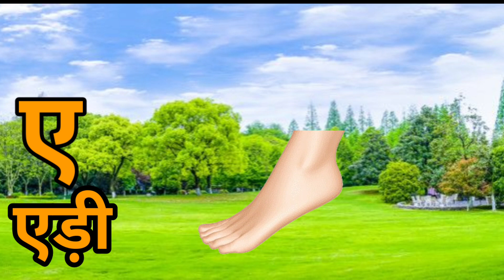नाचते-गाते, खेलते-कूदते, वर्णमाला सीखें मस्ती करते!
Your Quarry:
हिंदी वर्णमाला
बच्चों के लिए हिंदी सीखना
हिंदी वर्णमाला गीत
हिंदी वर्णमाला सीखने के आसान तरीके
चित्रों के साथ हिंदी सीखना
हिंदी वर्णमाला की तस्वीरें
हिंदी वर्णमाला सीखने के मजेदार तरीके
बच्चों के लिए हिंदी गीत
हिंदी वर्णमाला सीखने के गाने
हिंदी व
ABC Song
Learn the Alphabet
Songs
a anar song
a se anar gya tak pura
a se anar gya tak video
Animations
The Alphabet Song
Learn
ABCs for Toddlers
ABCs for Preschoolers
Learning the Alphabet
ABCs for Kindergarteners
Reading
Alphabet
ABCs for All Ages
The ABC Adventure
Educational
Alphabets
The Alphabet Circus
Animals and Acrobats
The ABC Safari
ABCs with Wild Animals
The ABC Playground
The ABC Factory
ABCs with Machines and Robots
The ABC Museum
ABCs with Art and History
Kids
Toddlers
Preschool
Alphabet
ABC
Learn to read
Phonics
Letters
Words
Literacy
Learning
Fun
Song
Dance
Animals
Fruits
Vegetables
Educational games
Learning activities
Preschool curriculum
Toddler learning
ABCD for Kids
Alphabet Video
ABCD Fun for Kids
Learn the Alphabet
ABC Kids
Alphabet Song
Preschoolers
ABCD Adventure
ABCD Alphabet for Kids
Learn the Letters
ABC Kids
Alphabet Phonics Songs
Phonics Songs
ABC Kids
Educational Video for Kids
The ABCs of Learning
Alphabet
ABCD Adventure
k se kabutar kha se khargosh kaise
ka se kabutar hindi varnamala
hindi varnamala
hindi alphabet
hindi varnamala
hindi alpha bet for kids
nursery rhymes
kkhggh
anar aur aam ke saath masti
a se anar aa se aam hindi rhymes
anar cartoon
alphabet cartoon
abc
abcd
abcde
abcdef
abc song
abc cartoon
abcd cartoon
english learning
english vocabulary
learn english
a for apple b for ball supar
a for apple bacchon ko padhne ke liye
123 song
a for apple bacchon ke liye
small abcd
phonics song
alphabet song nursery rhymes chu chu tv
nursery rhymes
preschool
children songs
alphabet song nursery rhymes jollibee english
a for apple song
nursery rhymes
toddler learning video
toddler videos
toddler songs
abc songs for children
kids songs
rhymes for babies
rhymestyle
rhymes in telugu
baby songs
children songs
ChunChun TV
हिंदी वर्णमाला गीत
हिंदी वर्णमाला
@naima study
@chunchun tv
@Naima study
@ChuChuTV Hindi
@Infobells - Hindi
@Chhotu TV